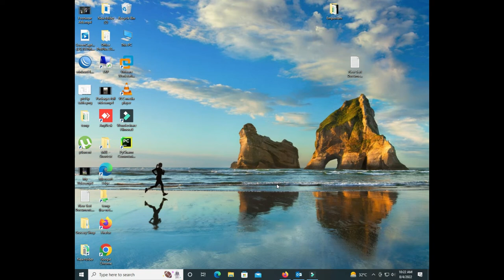desktop alert for rules and sub-folders on Microsoft outlook